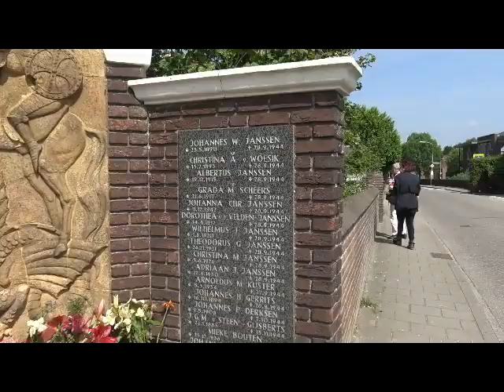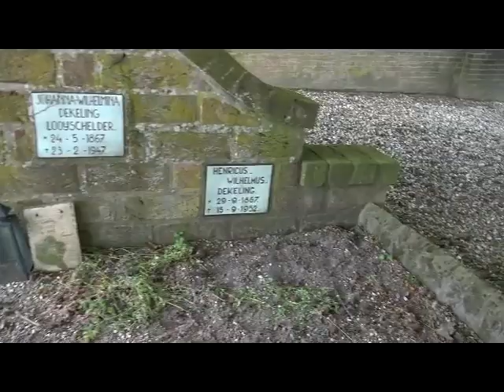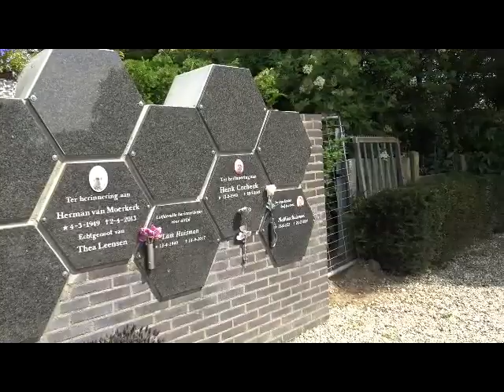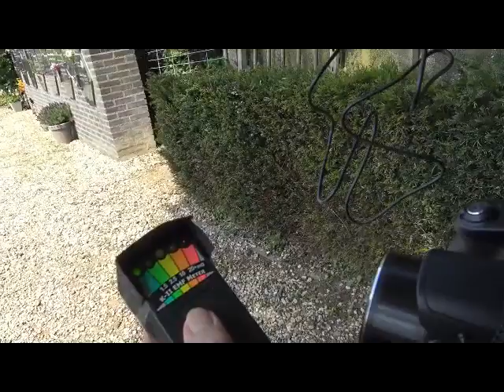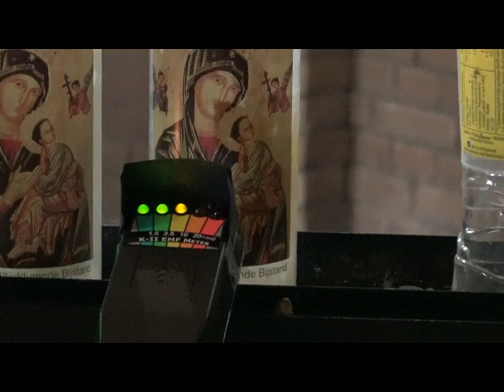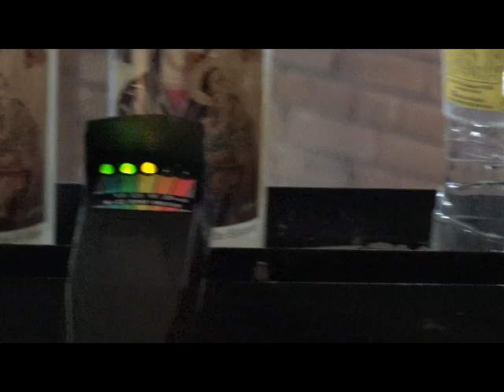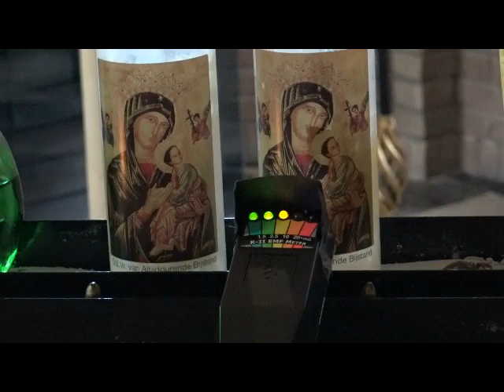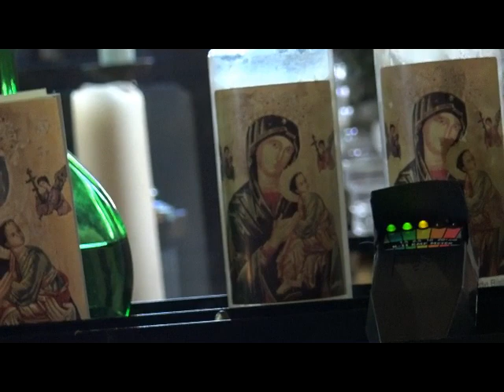Dagje met mijn moeder mooie EVP'S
Mijn  moeder een dagje meegenomen. we hebben mooie EVP'S in een Kapel. en de K2 meter laat weer eens weten welke plek we moeten zijn. Er is zelfs een fractie van een seconde de stem van Andre Hazes te horen.